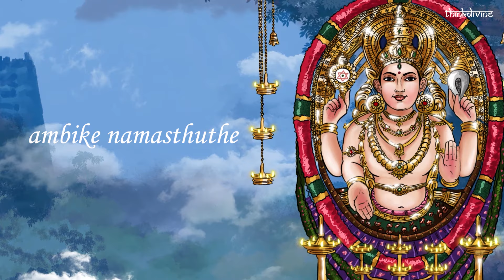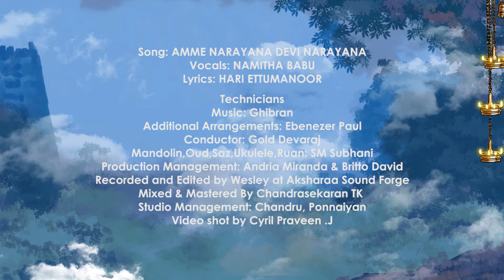Ghibran's Spiritual Series | Amme Narayana Devi Narayana Lyric Video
Song: AMME NARAYANA DEVI NARAYANA
Vocals: NAMITHA BABU
Lyrics: HARI ETTUMANOOR

Technicians:
Additional Arrangements: Ebenezer Paul
Conductor: Gold Devaraj
Mandolin, Oud, Saz, Ukulele, Ruan: SM Subhani
Video shot by Cyril Praveen. J

Artwork: R.Adithya Viknesh
Lyric Video by Mohamed Akram A [ஃ]